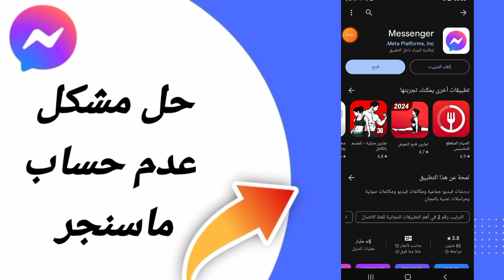كيفية طريقة حل مشكلة عدم حساب ماسنجر على تطبيق ماسنجر الماسنجر Messenger